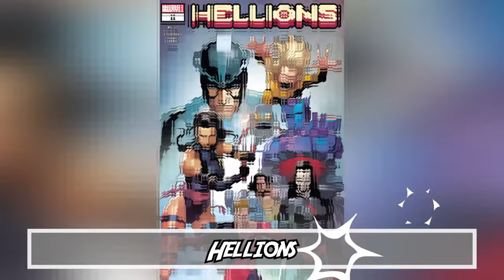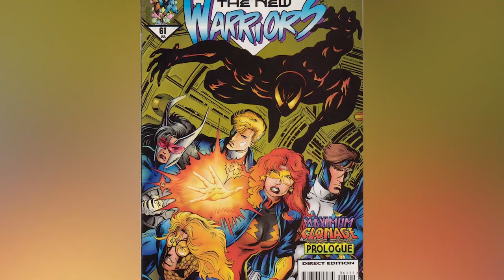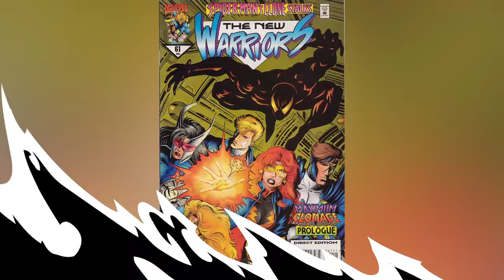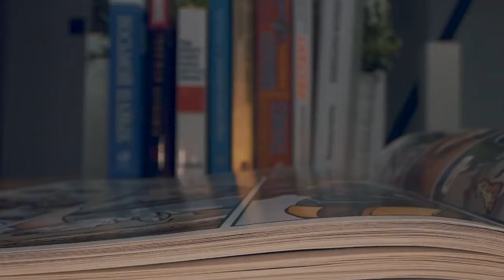Marvel Comics Characters You've Never Seen Before - Part 2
💥 POW! Get Ready to Meet Marvel's WILDEST Obscure Heroes & Villains  Prepare to go beyond the Avengers and X-Men for a look at the truly bizarre, forgotten, and downright hilarious characters hidden within the vast Marvel Comics universe. From heroes with mind-bendingly strange powers to villains with absurd motivations, we're unearthing the most obscure Marvel characters that'll leave you shocked, amused, and questioning everything you thought you knew about the Marvel universe. Comic fans, this is a deep dive you won't want to miss!